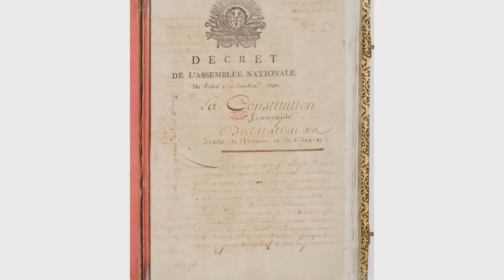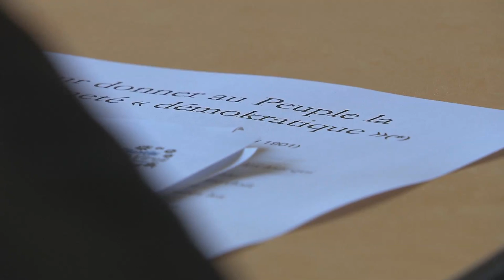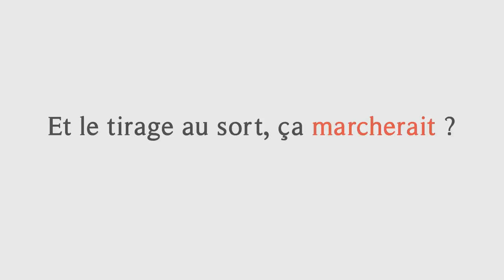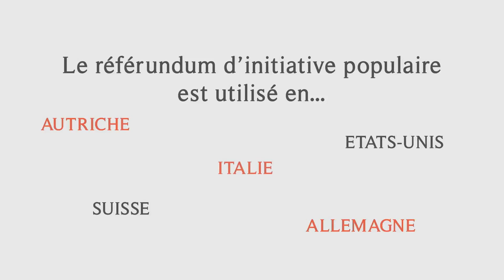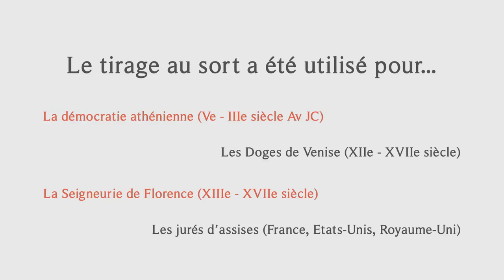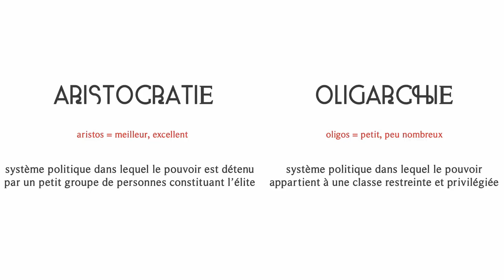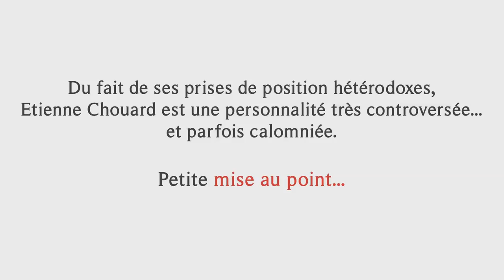Étienne Chouard - Au hasard, citoyens !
Mini-documentaire sur le processus constituant et le tirage au sort, réalisé par Judith Bernard avec les étudiants du BTS audiovisuel de Suger, à partir d'un entretien avec Etienne Chouard et d'une captation d'un atelier organisé par les Citoyens Constituants

Intervenant : Dimitri Courant.
Image : Thibault Biju-Duval, Montage : Hugo de Lipowski, Son : Bogdan Stupar, Production : Clémence Paradis.